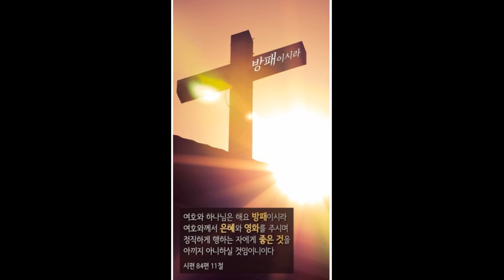(시편 84편 11절) “정직히 행하는 자에게” (2021년 12월 26일) (임대혁 작곡)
“정직히 행하는 자에게”

여호와 하나님은 해요 방패시라
여호와께서 은혜와 영화를 주시며
좋은 것을 아끼지 아니하실 것임이니이다